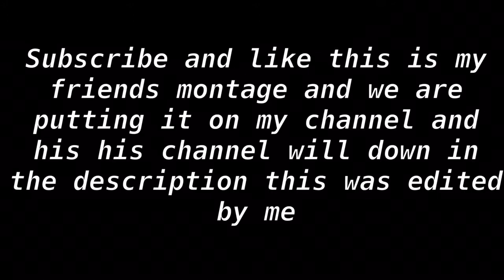See me fall (Friends Montage)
See me fall-Ro Ransom